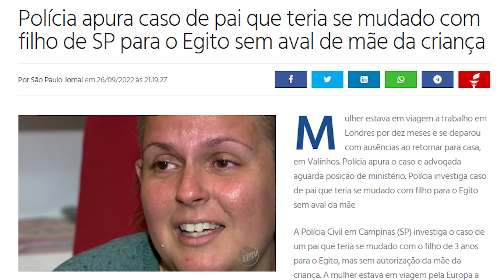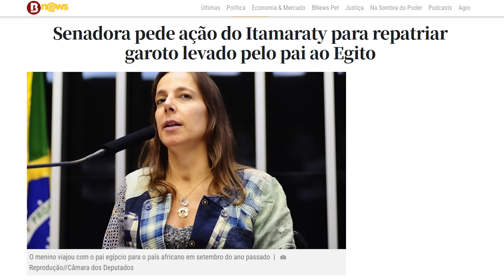ELE S3QU3STR0U MEU FILHO PARA O EGITO - PROCURA-SE! - CRIME S/A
Confira o relato de Karin Rachel, que casou com um rapaz do Egito que só queria duas coisas dela: a cidadania brasileira (e americana), e fugir com o filho para sua terra Natal.